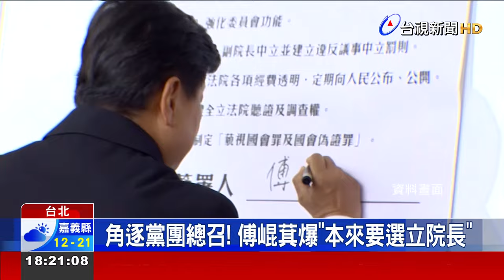角逐黨團總召！ 傅崐萁爆「本來要選立院長」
國民黨立院黨團總召，由賴士葆 和傅崐萁來角逐，傅崐萁，今天上午，到廣播節目 接受專訪，他澄清，早就想選立法院長，但後來韓國瑜進入不分區名單，在選前，就協調 由韓國瑜角逐院長，他全力支持。另外，他也酸民進黨是「聊齋」、民眾黨是「八國聯軍」，八個人，可以講出16種意見，持續展現 攻擊力，要爭取支持。另外，在書記長的選舉，已經協調成功，由洪孟楷擔任、林思銘 則是 首席 副書記長。